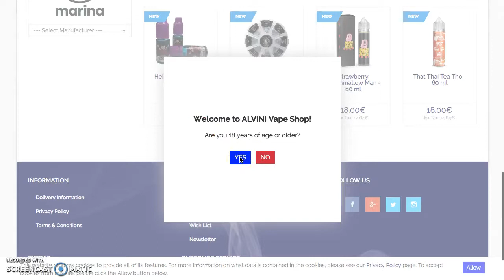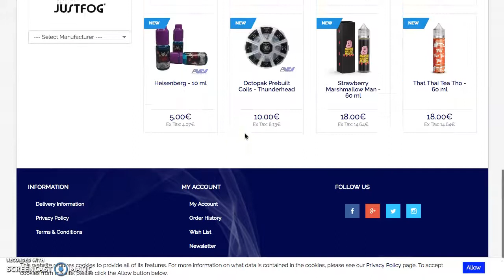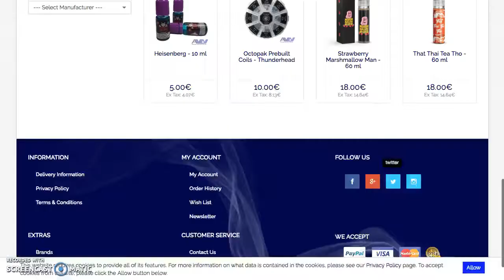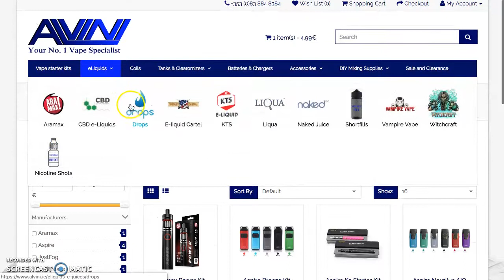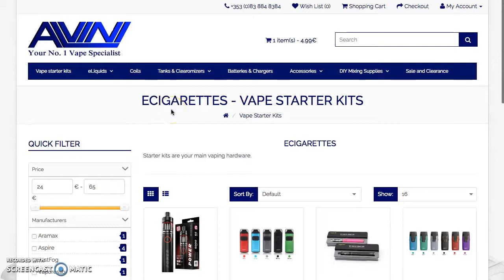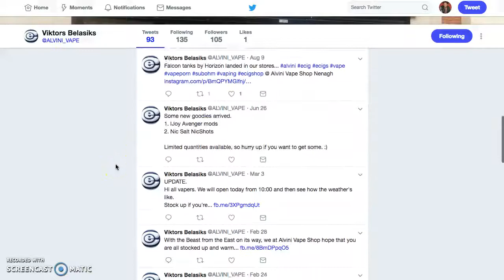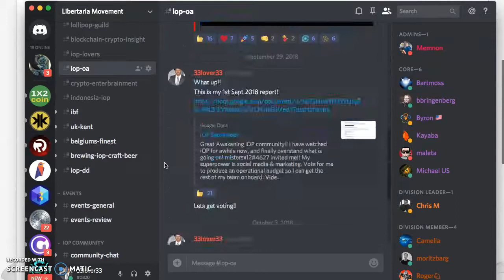IOP accepted here: Alvini takes a step forward in the right direction - Mass adoption begins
Shop direct with IOP Instant and private purchases, direct from your IOP wallet

Stores - Call in stores :

-ALVINI Vape Shop Limerick

-ALVINI Vape Shop Kilkenny

-ALVINI Vape Shop Nenagh

-ALVINI Vape Shop Carrick-On-Suir

-ALVINI Vape Shop Roscrea

We are making the most comfortable socks you’ll ever wear, just good old-fashioned hard work to make sure your feet don’t suffer even when you’re pushing your body to the limit.
My Grandma socks are Hand-Made, knitted professionally with superior comfort, cool designs, and exceptional durability.(for children and adults!)
Note: We Now Accept IOP $IOP for all Order payment.

New to Crypto?

BitSavage
BitCoinCoreAcademy
PhenomenalMark
FinancialFreedom
GenerationalWealth